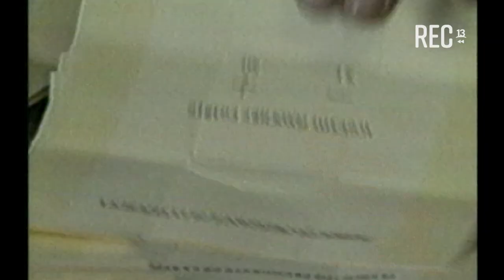Sergio Onofre Jarpa en Plebiscito 1988.